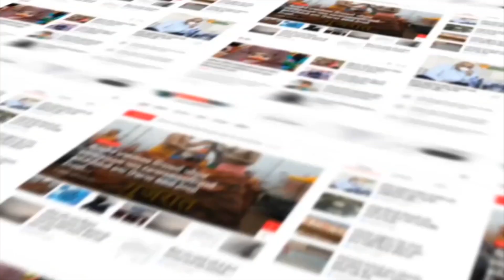Surendaranagr : લુપ્ત થતી ખિસકોલીની પ્રજાતિ ને બચાવવા અભિયાન શરૂકરવામાં આવ્યું .